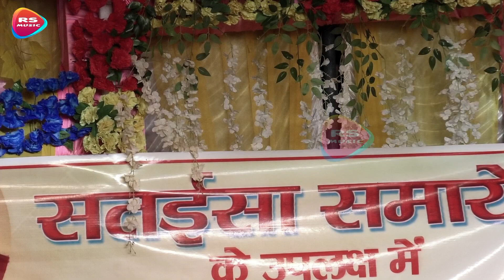सोहर गीत | जुग जुग जियसु ललनवा | सोहरगीत | anupama yadav stage show Doharipatti | jug jug jiyasu la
Jug jug jiyasu lalanwa | जुग जुग जियसु ललनवा| अनुपमा यादव स्टेज़ शो दोहरीपट्टी| अनुपमा यादव स्टेज़ शो हरदोपट्टी| siwan stage show anupma yadav| सोहर गीत जुग जुग जियसु| sohar Geet